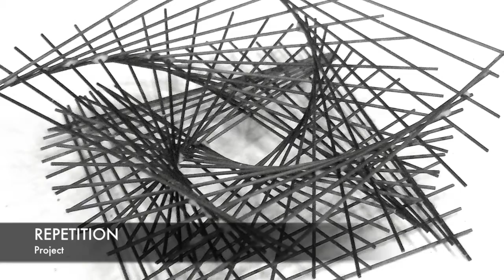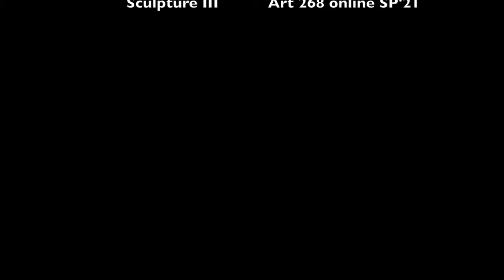Sculpture at OC Promo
Olympic College Visual Arts offers Sculpture for the Beginning, Intermediate and Advanced Student. Here's a look as some of the projects we make.